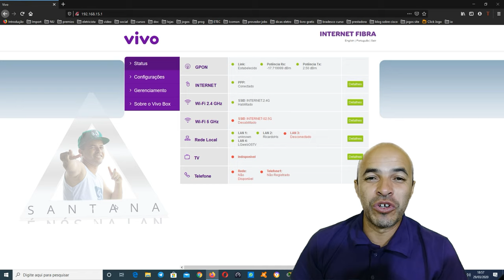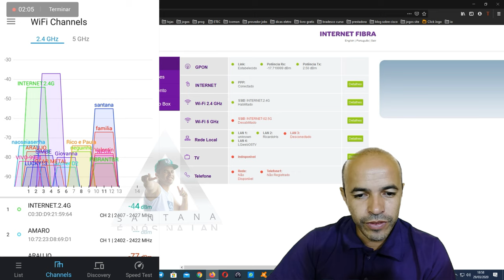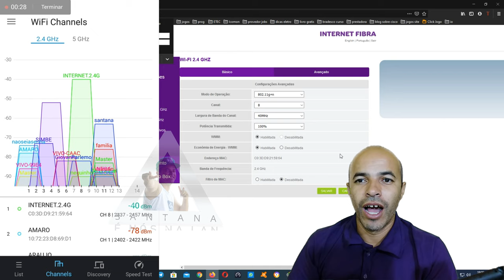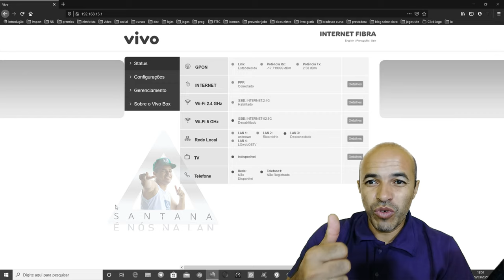Como Trocar o Canal do Wifi Roteador Vivo HGU